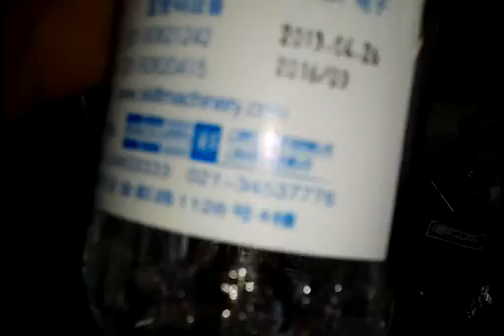Operation video of printer device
printer device working video
Mona
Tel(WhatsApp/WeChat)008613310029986